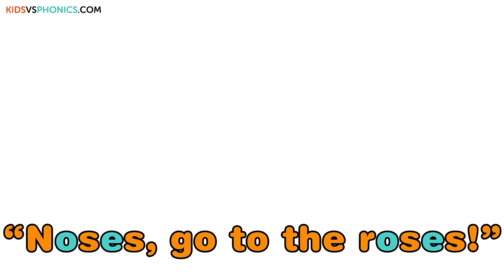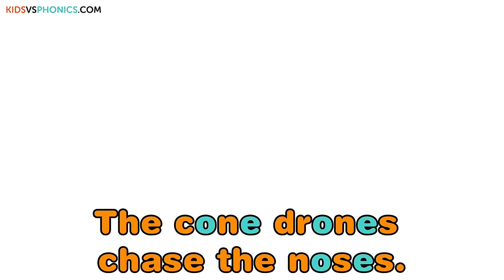O_E | Fun Phonics | How to Read | Magic E | Made by Kids vs Phonics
Help your children learn how to pronounce the ""O_E"" Magic E Level 9 phonetic sound with this fun educational video!

Mommy! Daddy! How do you say this?

Make your children to read the words by themselves.
Kids vs Phonics by Red Cat Reading will make your children say new words by themselves!

Fun to sing and interesting to watch!
Your children will love to learn phonics now!

Enjoy these songs and videos with your children anytime, anywhere.